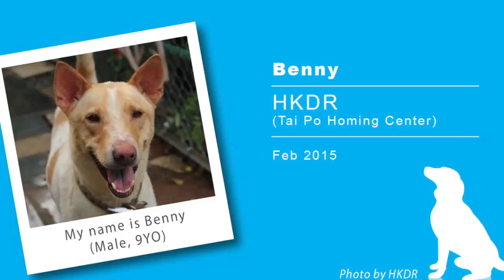Benny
Benny is a very pretty dog, and has a very appealing way of bouncing in the air when he wants to play. He was quite shy when he first came to us but he is happy and more confident these days.